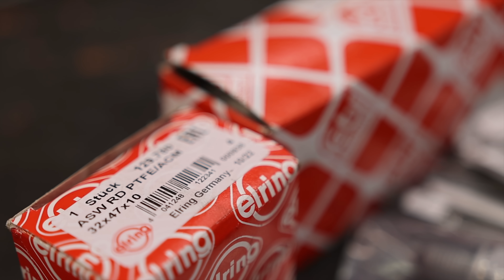A HUGE Problem With The TDI In The Zuk... Ultimate Suzuki Samurai Buggy Build Episode 4.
I'm so glad we took the time to disassemble and inspect the VW TDI that came with this Samurai. There are often a few gremlins hiding in used drivetrains that are worth taking the time to fix while the motor is out.
Today, I'm going to pull this motor down to a short block and clean every nook and cranny. Then we will build everything back up with an upgraded cam shaft, upgraded head studs and even an upgraded turbo. This was very much worth the time and now we can move forward with the confidence that we have done what we can to ensure good power and reliability.
I hope you enjoy the process! I love engine work and even though this was time consuming I really enjoyed myself.